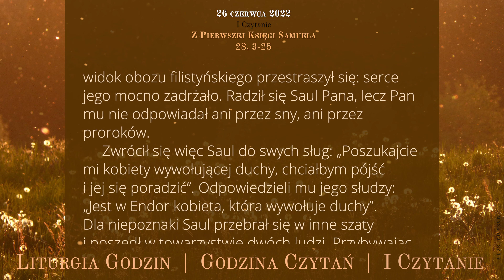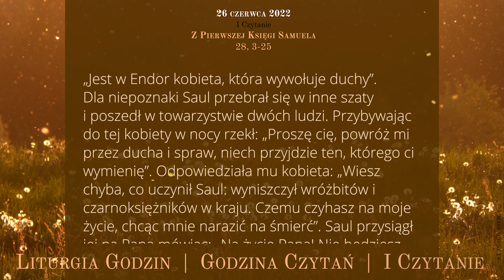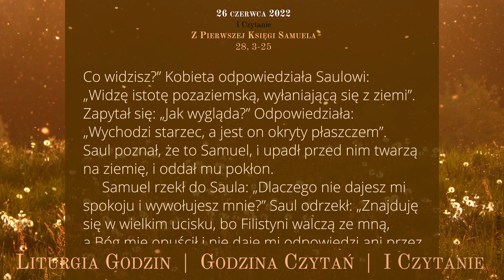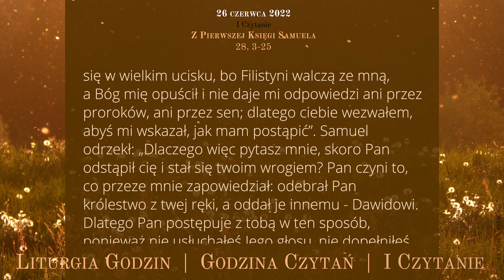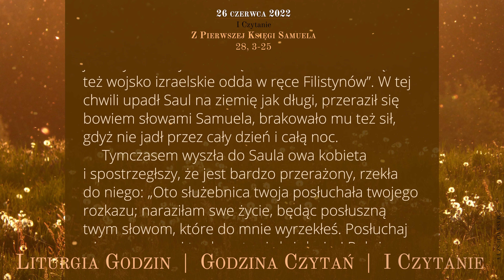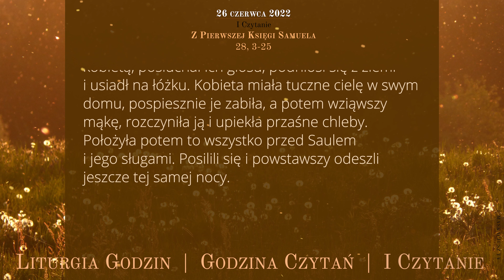GodzinaCzytań | I Czytanie | 26 czerwca 2022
26 czerwca 2022
XIII niedziela zwykła

Z Pierwszej Księgi Samuela
28, 3-25